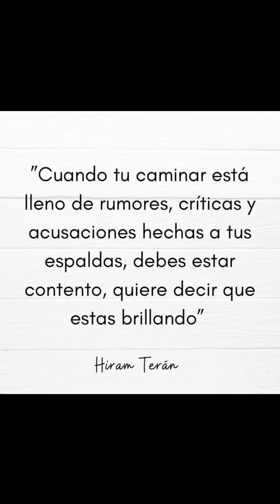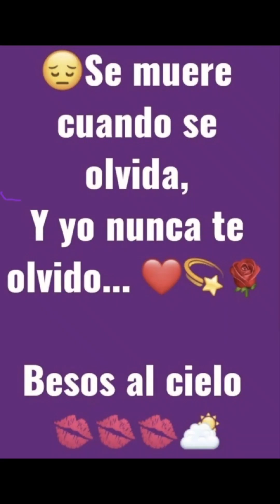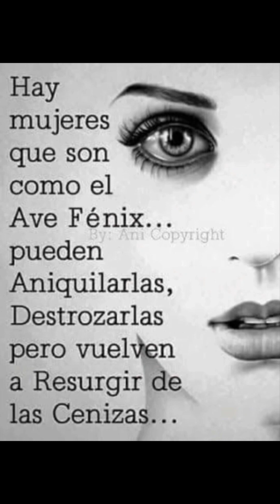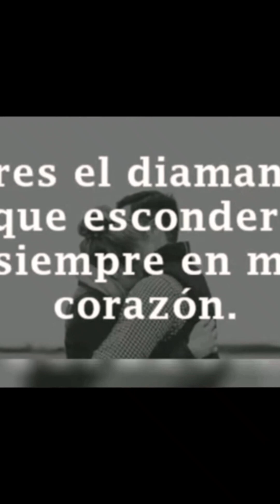PERDÍ LA ESPERANZA/ LAS JILGUERILLAS, 💕🇲🇽